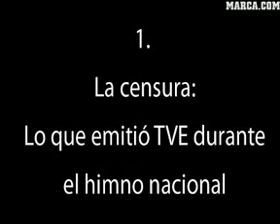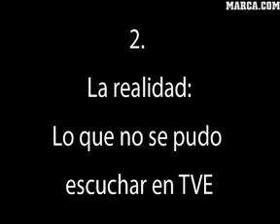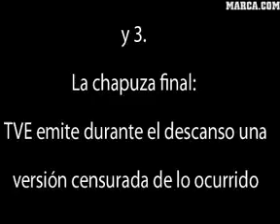FINAL COPA REY BARCELONA VS ATHLETIC DE BILBAO ENGAÑO Y CENSURA TVE 2009 TRAMPA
COMO LA TVE ENGAÑO A AL GENTE AL SUPRIMIR LOS SILBIDOS DE LA GENTE DURANTE LA CEREMONIA CON EL HIMNO DE ESPAÑA, PUES ESTABAN ENTRE SEPARATISTAS VASCOS Y CATALANES